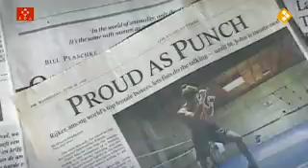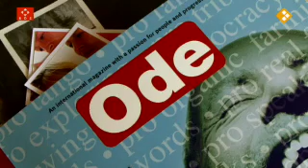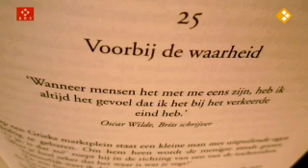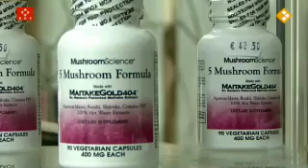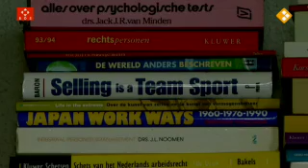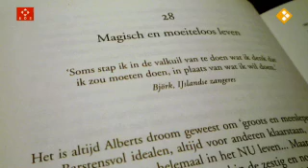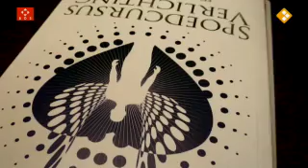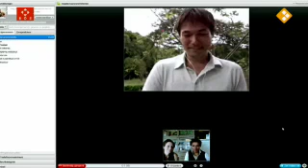Lucia Rijker; Een nieuw leven 20100216